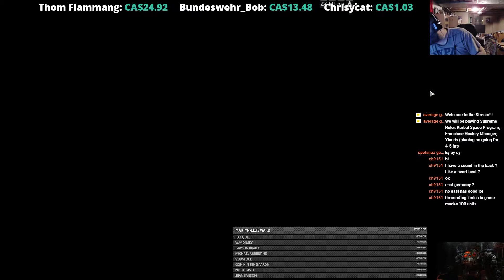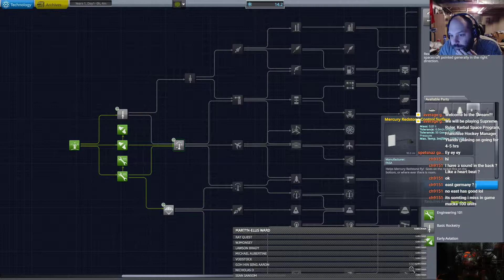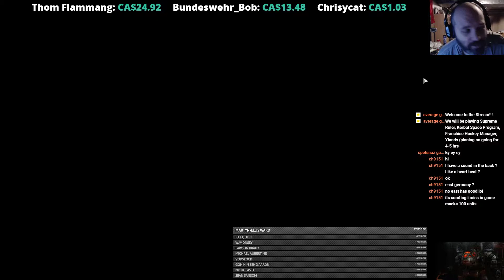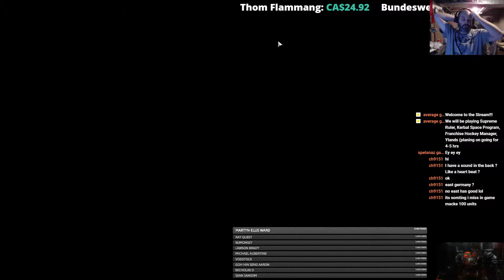Kerbal Space Program: Pt-19 (We Boldly Go.....With MODS)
We continue our exploration of the Kerbal System. with MODS!